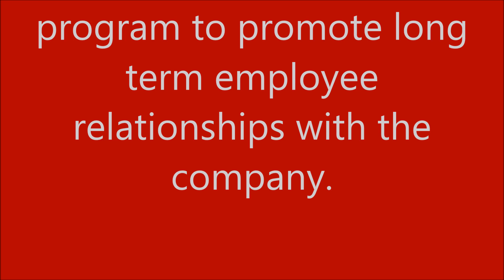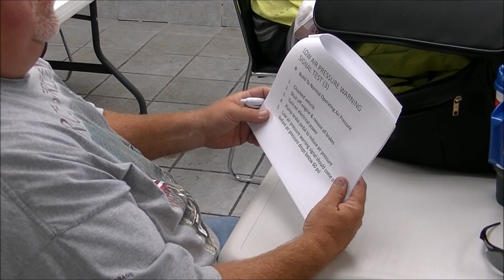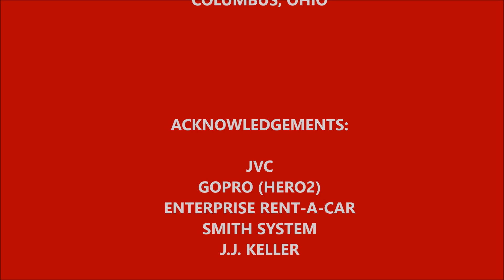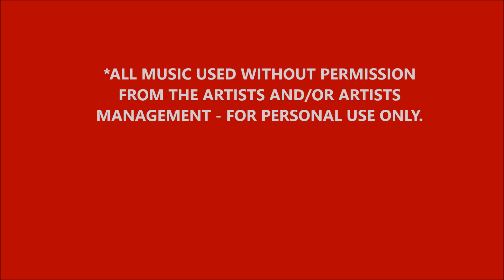NEMF DRIVER TRAINING PROMO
NEMF Driver Training class held in Columbus, Ohio. Scenes from the 1st training class to be held at the Columbus, Ohio NEMF terminal.